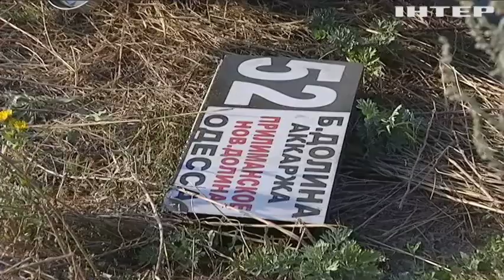Жахлива аварія на Одещині: стали відомі причини